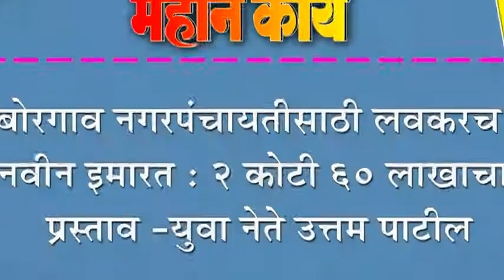बोरगाव नगरपंचायतीसाठी लवकरच नवीन इमारत : २ कोटी ६० लाखाचा प्रस्ताव -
बोरगाव नगरपंचायतीसाठी लवकरच नवीन इमारत : २ कोटी ६० लाखाचा प्रस्ताव -युवा नेते उत्तम पाटील